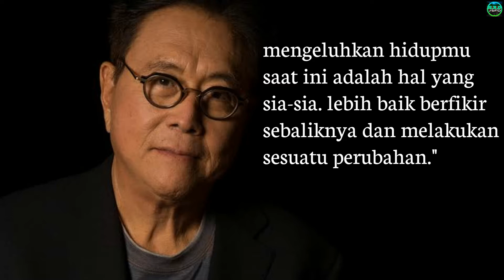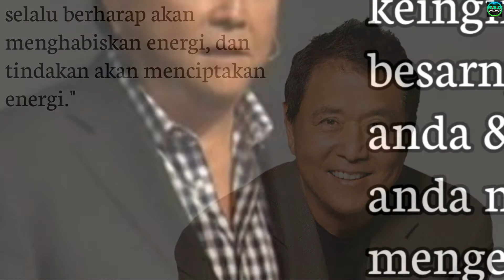kata - kata MOTIVASI ROBERT KIYOSAKI yang akan merubah HIDUPMU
robert kiyosaki adalah pengusaha sukses amerika berdarah jepang yang sukses menulis buku terlaris rich dad & poor dad.

yang mana buku tersebut adalah pengalaman robert ketika kecil, yang mana dia memiliki 2 orang ayah kandung dan ayah angkat yang mengajari robert pelajaran yg sangat berbeda dari kedua ayahnya.